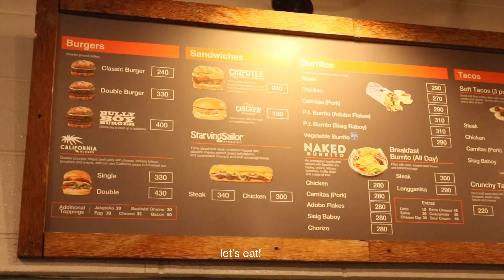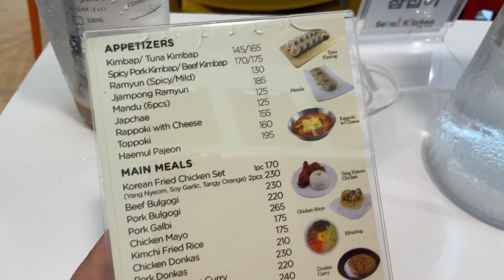Weekly Update: balancing work 💻, life ☕️, and love life 🤎| Chantal Louise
I would like to start sharing my life again, with you! I really got busy and even struggled balancing my life. If you are experiencing this right now, it is normal..it is okay! Life is not perfect, but having supportive people around you can make life easier ✨

I would like to thank my family, friends, work friends, and my loves (bf & our bebe zoe) for making my life colorfu! Let us start a new journey together! I would like to inspire and motivate all of you! I know that you feel rain and clouds sometimes, that is why we will make the rainbow more colorful 🌈